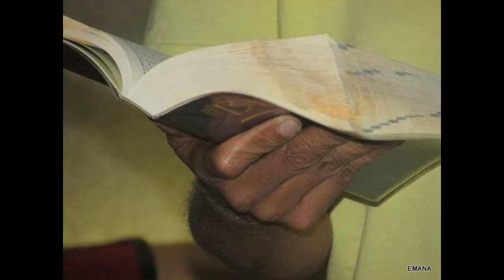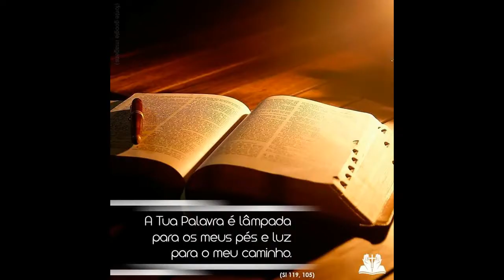Pe. Alessandro Campos - Vida nova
Vida nova  - Pe. Alessandro Campos